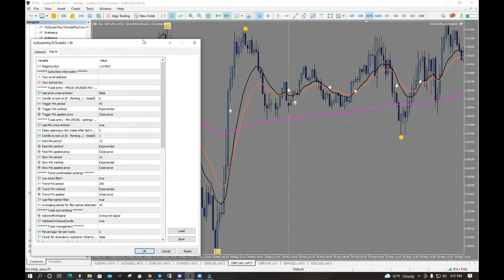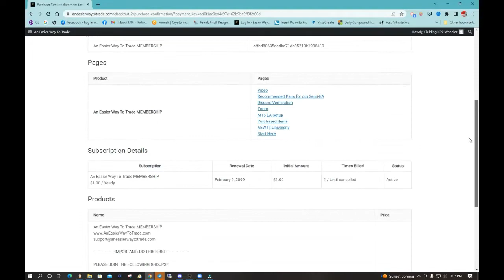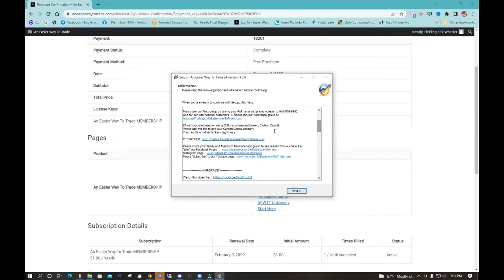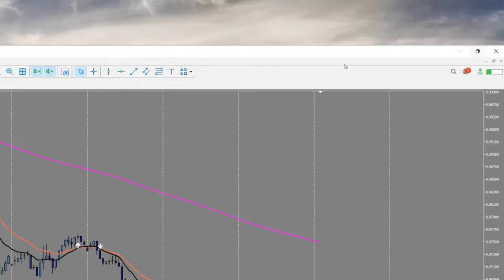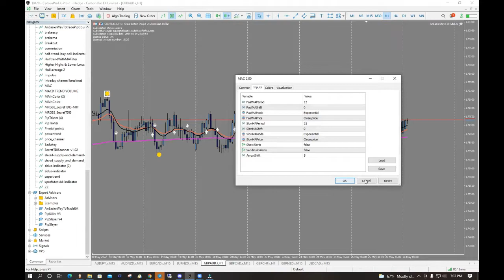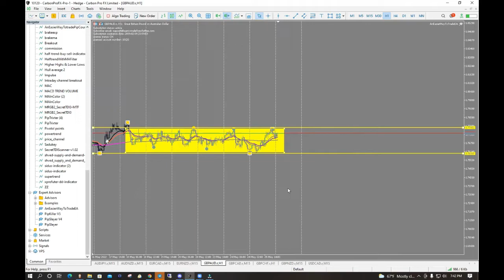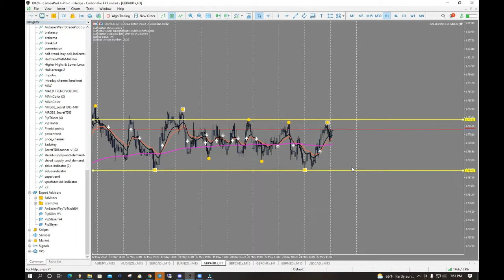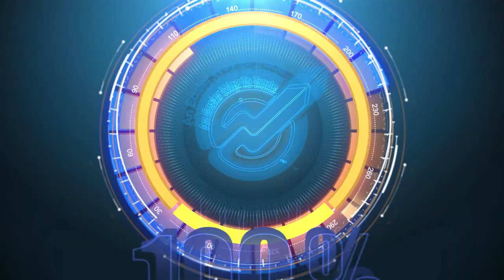Wednesday Night Basic Semi-EA Training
Check out the results from the past week in our Telegram group and see what our members have to say.  We REALLY trade over here.